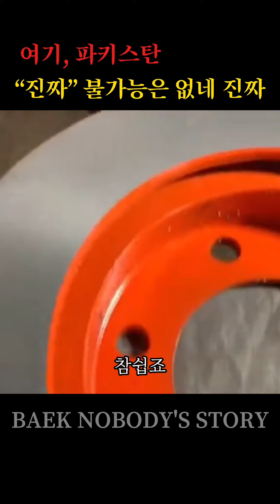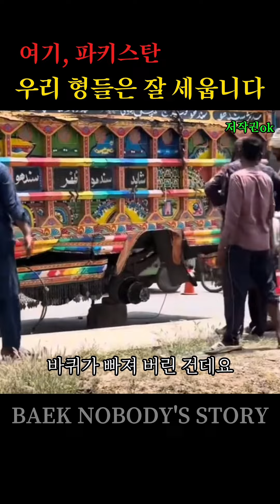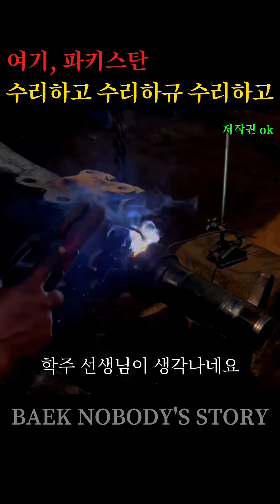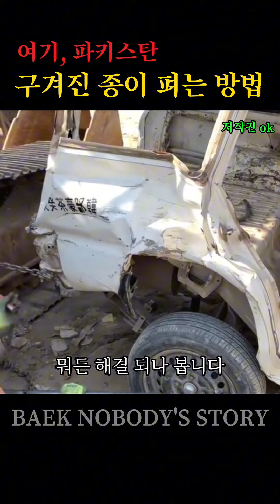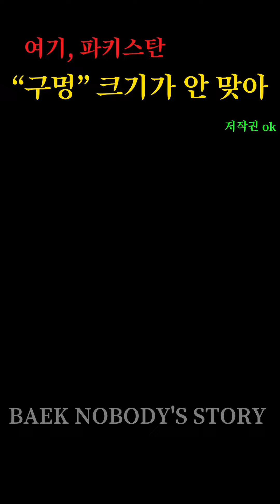우리 형들의 낭만 수리 일지 몰아보기 211-220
위 영상은 원작자에게 사용료를 지불하고 제작되었습니다

즐거운 금요일 되세요 형님들

항상 사랑합니다😍